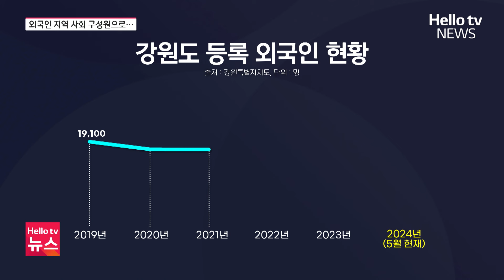지역소멸 위기, 외국인이 대안되나…강원도, 외국인정책 발굴 나서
강원도에 등록된 외국인은 작은 군지역 인구와 맞멎는 2만 7천 명에 달합니다.
사정이 이렇자, 강원도가 특별자치도만의 외국인 정책을 발굴하겠다고 나섰습니다.
지역 소멸 위기의 대안으로 삼겠다는 건데 해결해야 할 과제가 적지 않습니다.

📌 카카오톡 ID : 헬로tv뉴스